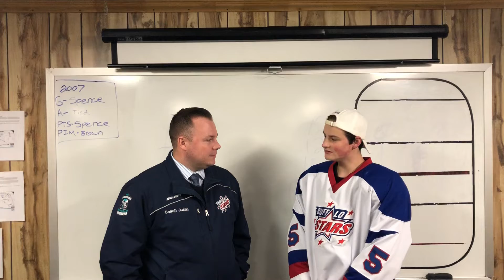Buffalo Stars 15U 2018-2019 - Connor Galley